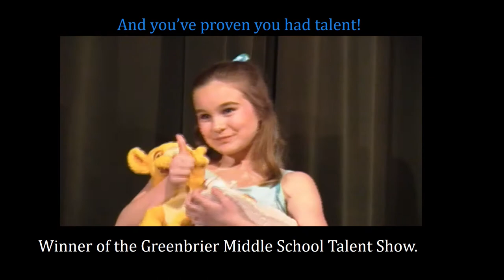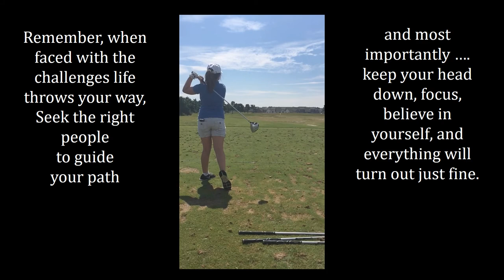Jordan Steinmetz Grad Party 2016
Jordan's  Graduation Party -Great Bridge High School 2016
So Proud of our Girl!